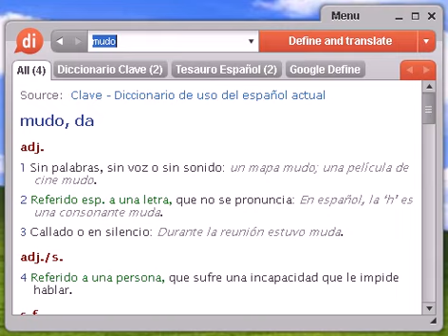Definición de mudo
mudo, diccionario, define, definir, significado, español, castellano, Dixio, muda, mudas, mudos